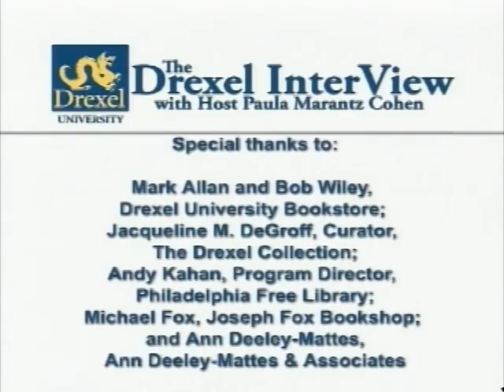episode 2 - Ha Jin - part 02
Born in mainland China, Ha Jin came to the United States 1985 to pursue a PhD in English at Brandeis University. He earned the PhD and went on to become a poet, writer, and professor. Jin has written several critically acclaimed works, including his National Book Award and PEN/Faulkner Award-winning novel Waiting, and The Bridegroom, a collection of short stories. War Trash (2004), Ha Jin's most recent novel at the time this interview was recorded, won the PEN/Faulkner Award for Fiction and was also a finalist for the Pulitzer Prize. War Trash deals with themes of home and identity through the story of a Chinese Communist soldier held as a POW by the Americans during the Korean War.